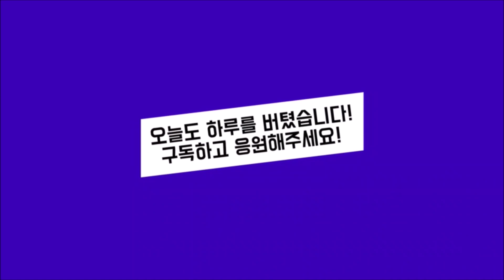뭐가됐든 매일 운동하기 이젠 3년을 향해! (966일차 - 홈트 VLOG)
오래전부터 계획되어 있던 대공사 중 하나인 급탕 펌프 두 대 교체 작업이 있던 날입니다. 3시 정도면 끝이 날 줄 알았었는데 6시 다 되어서 끝이 났네요~ 그래도 쌓여있던 녹물까지 싹 뽑아내어 늦었지만 뿌듯합니다~